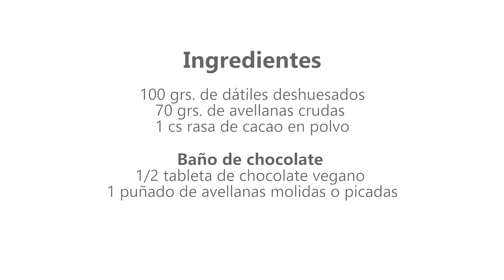Bombones veganos de chocolate y avellana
🥕 ¡Prepara platillos veganos que dejarán a todos asombrados! Conoce todo sobre nuestro curso de cocina vegana: precio, duración, formas de pago y más

Abrazos culinarios, ¡esperamos verte convertirte en un maestro de la cocina! 🤗